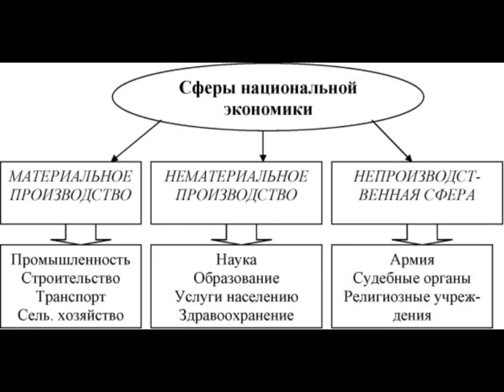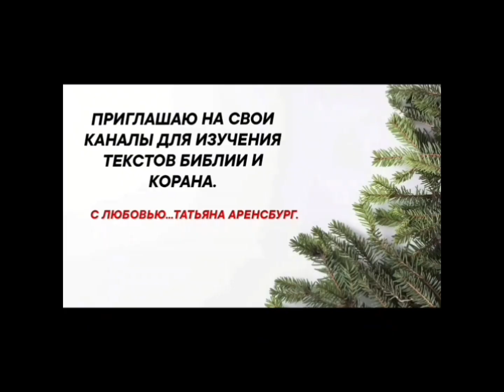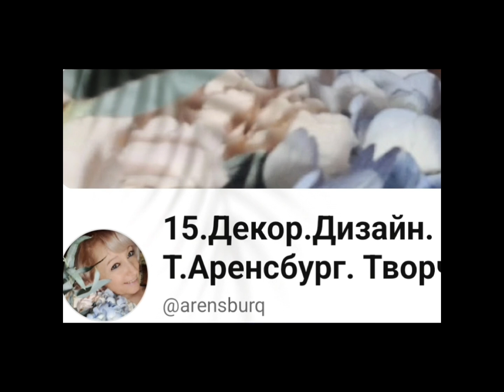Экономика от Бога.Сельское хозяйство.Здоровье почвы-залог успеха.